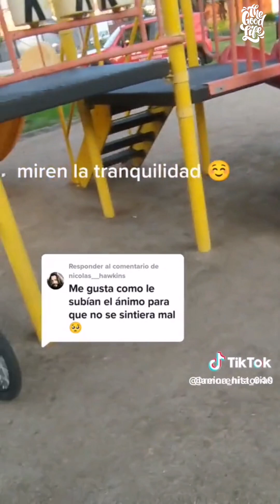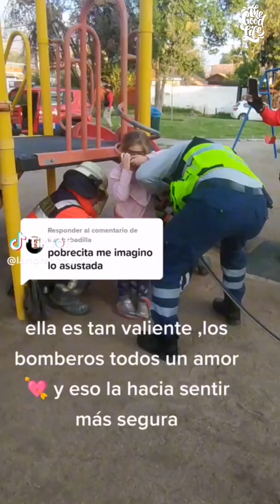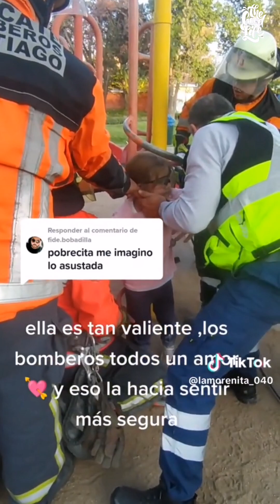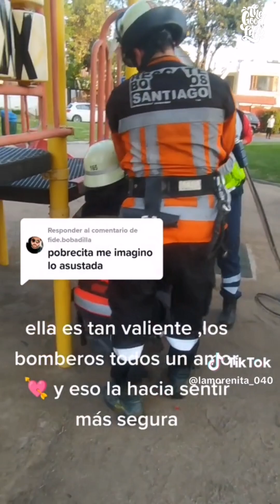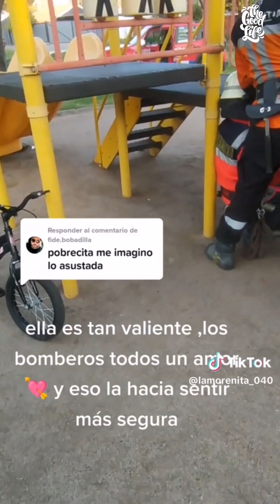Rescate bomberosdechile de Niña atrapada en Parque Infantil en santiago